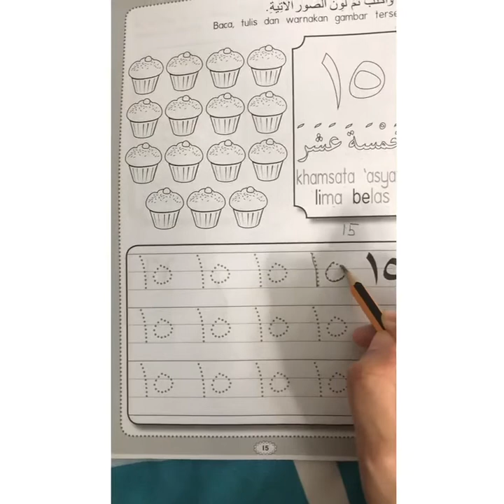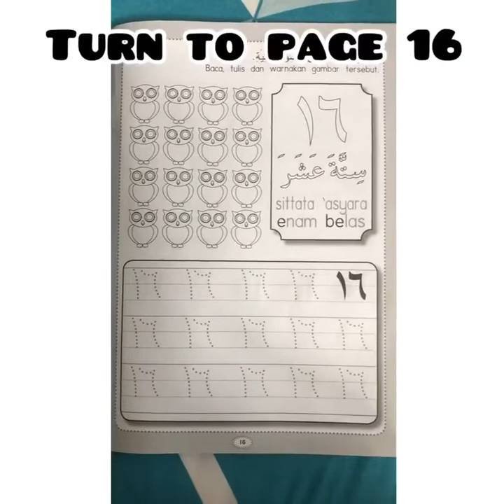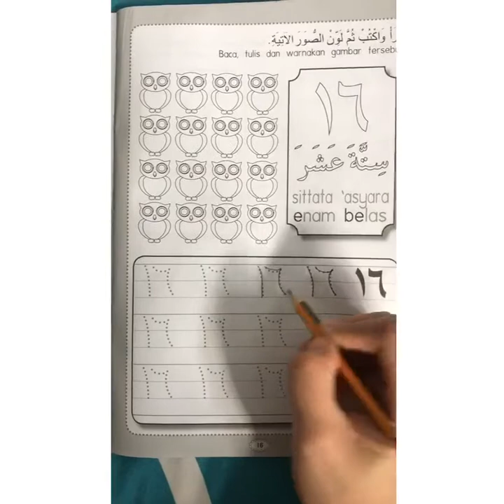Arabic Funwork - Khamsata' asyara & Sittata' asyara. Teacher Sarah